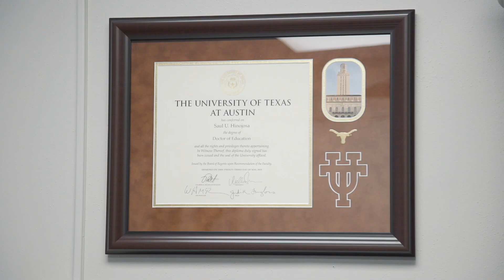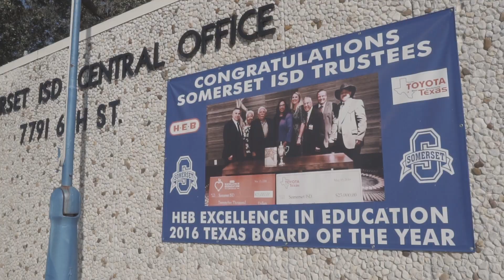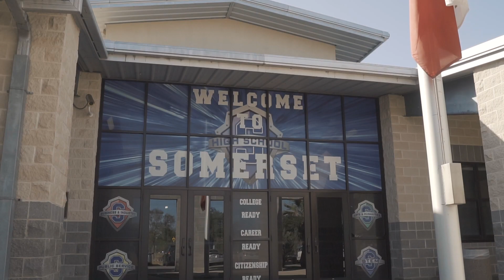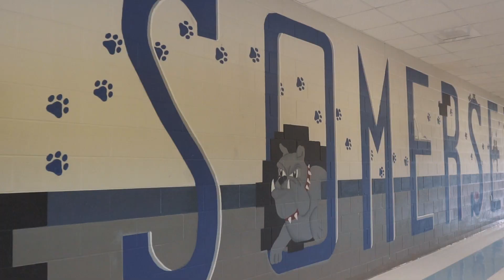2019 Legends Gala: Dr. Saul Hinojosa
Education is the cornerstone to economic development in our region. Joining us in honoring Dr. Saul Hinojosa (Somerset ISD) a Legend of the Southside.